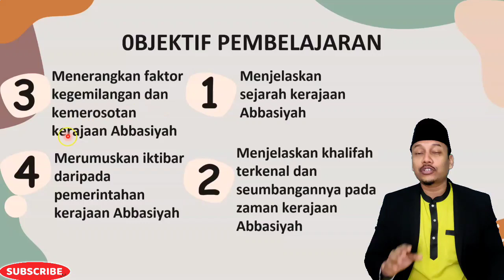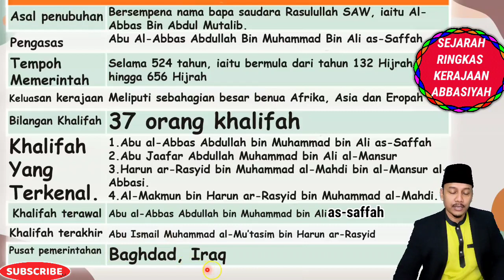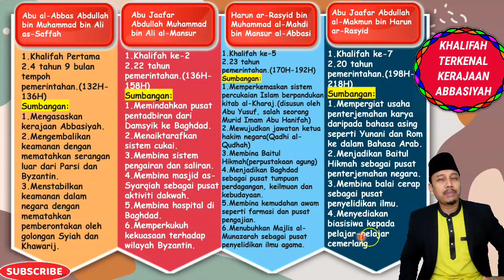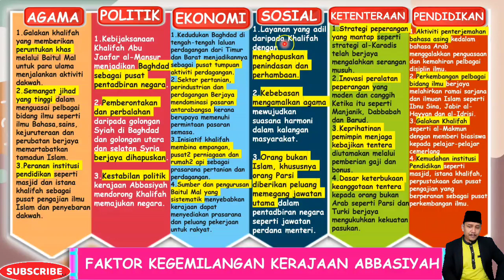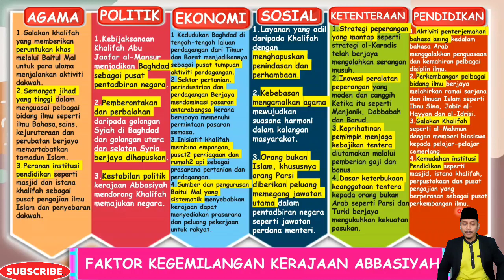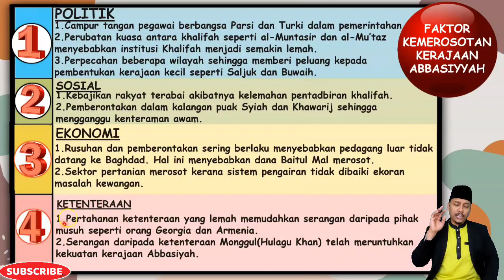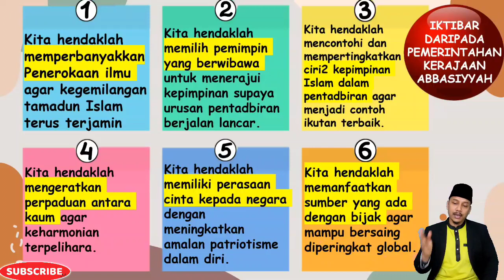KERAJAAN ABBASIYAH | PENDIDIKAN ISLAM | TINGKATAN 4 | BIDANG SIRAH DAN TAMADUN ISLAM | PELAJARAN 20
Sila Ambil Perhatian:
Pembetulan dalam video Ustaz Mee dan Pembetulan di dalam buku Teks, Bahagian Faktor Kecemerlangan Kerajaan Abbasiyah dari segi Sosial:

Orang bukan Islam, khususnya orang Parsi diberikan peluang memegang jawatan utama dalam pentadbiran negara seperti jawatan perdana menteri.(x)

Orang bukan Arab, khususnya orang Parsi diberikan peluang memegang jawatan utama dalam pentadbiran negara seperti jawatan perdana menteri.(/)

Bukan Orang bukan Islam tetapi Orang bukan arab.
Maaf diatas kesilapan.